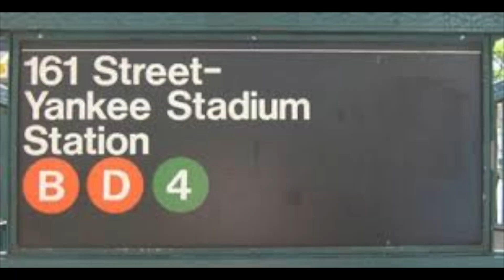Yankee Fan Movement